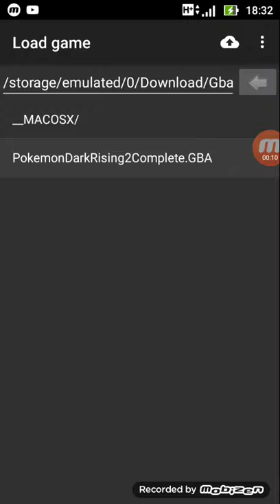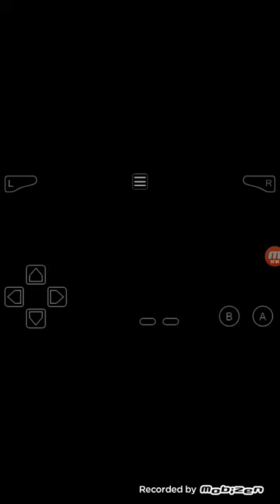Pokemon DarkRising2 #8 -Il bosco maledetto